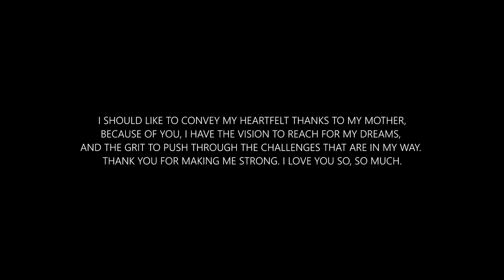Nuvveth - Midas Touch (Official Music Video)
PCWMOS: Part 4